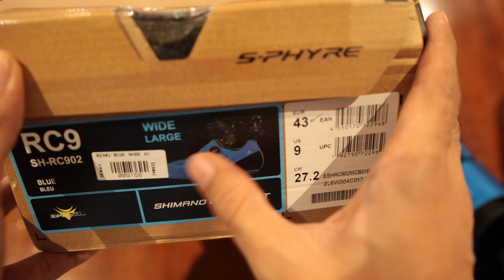Review Shimano Sphyre RC 902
halo mentemen, kembali lagi di review bapack bapack kantoran, di video ini gue bahas sepatu sepeda yang sering gue pake untuk gowes dalam perkotaan,

gitu aja sih, terima kasih ya udah nonton :)